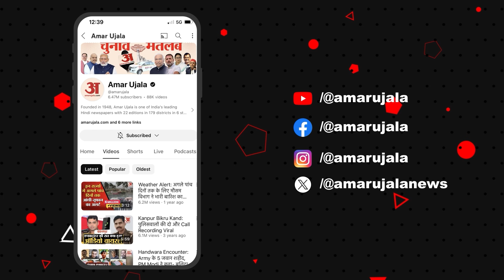Khelo India Youth Tournament: Bihar में होगा खेलो इंडिया यूथ टूर्नामेंट, बोले मनसुख मांडविया | Patna